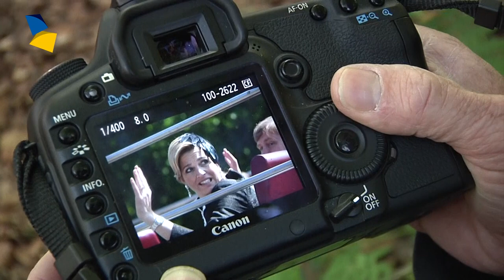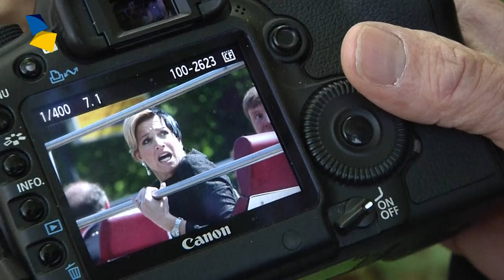Ooggetuigen over de aanslag op Koninginnedag in Apeldoorn (archiefbeeld 01-05-2009)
Een inktzwarte schaduw valt over een zonovergoten Koninginnedag. Een auto boort zich in het publiek. Vijf doden, veel gewonden. "'k Zag mensen meters door de lucht vliegen."

Het publiek staat vier, vijf rijen dik. Tienduizenden verdringen zich om een glimp op te vangen van de koninklijke familie. De stemming zit er goed in. Gezwaai, gelach, gewuif. Een open bus met koninklijke gasten rijdt voorbij. De voorjaarszon brandt lekker.

Volstrekt onverwacht komt een zwarte Suzuki Swift vanaf de Jachtlaan met hoge snelheid de kruising met de Loolaan oprijden. De auto rijdt met een noodvaart in op het publiek, ramt de dranghekken en komt tegen monument De Naald tot stilstand. Paniek, geschreeuw, gehuil. De situatie is onbeschrijfelijk. Mensen rennen weg. Struikelen, vallen, staan weer op. Schrik, angst, ontreddering. Anderen blijven roerloos liggen.

video RD, Jacob Hoekman